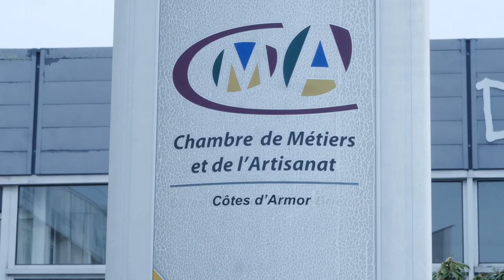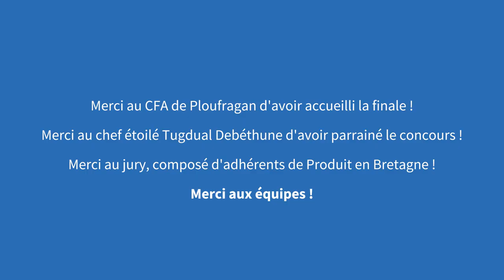Finale du Concours des Jeunes Talents de la Restauration Produit en Bretagne 15 mars 2023 Ploufragan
Revivez en images la finale du Concours des Jeunes Talents de la Restauration du 15 mars 2023 au CFA de Ploufragan !